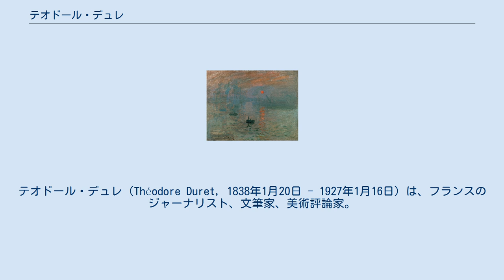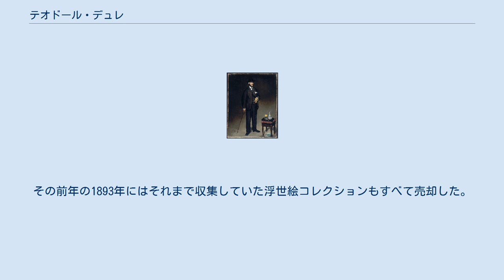テオドール・デュレ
テオドール・デュレ（Théodore Duret, 1838年1月20日 - 1927年1月16日）は、フランスのジャーナリスト、文筆家、美術評論家。
 1838年、フランスシャラント＝マリティーム県のサントに生まれた。
父親はコニャックを取り扱う商人で、裕福なブルジョワであった。
 1863年と1869年、地元での選挙に立候補したが、落選した。
 1867年、パリに出た。
熱心な共和政派で、1868年、エミール・ゾラやジュール・フェリーとともに「ラ・トリビューヌ・フランセーズ」誌の創刊メンバーとなり、政治ジャーナリストとして活動した。
 1871年のパリ・コミューンで、反ナポレオンの共和主義者として参加し、危うく銃殺を免れた。
パリを離れ、ロンドンに渡り、画家カミーユ・ピサロと知り合った。
 デュレは、アンリ・セルヌーシとともに、アジア旅行に出かけ、1871年10月25日から1872年2月まで、当時外交官以外の外国人の入国が禁止されていた日本に滞在した。
歌川広重の浮世絵に描かれた東海道を旅し、日本美術への関心を深めるとともに、浮世絵を収集した。
このことは、後のフランスにおけるジャポニスム発展に寄与することとなった。
 日本のほかにも、インド、中国（上海、北京、南京、杭州、香港）を旅し、『アジアの旅』という著作にまとめている。
 美術評論家として影響力を持ち、エドゥアール・マネやギュスターヴ・クールベと親交を持った。
また、当初は社会から酷評されていた印象派を擁護し、1878年、小冊子『印象派の画家たち』を刊行した。
ここでは、クロード・モネ、アルフレッド・シスレー、カミーユ・ピサロ、ピエール＝オーギュスト・ルノワール、ベルト・モリゾの5人を印象派と認め、エドガー・ドガ、ギュスターヴ・カイユボット、ポール・セザンヌ、アルマン・ギヨマンなどは、「印象派ではないが、一緒に出品した優れた才能を持つ他の画家」と整理している。
1906年、これを大きく拡充して印象派の歴史をまとめた『印象派の画家たちの歴史』を出した。
 美術品の収集に熱心で、印象派の画家たちの作品を多数収集していたが、1894年3月、そのコレクションは売立てに出された。
その前年の1893年にはそれまで収集していた浮世絵コレクションもすべて売却した。
 1927年、パリ・アムステルダム街の自宅で亡くなった。